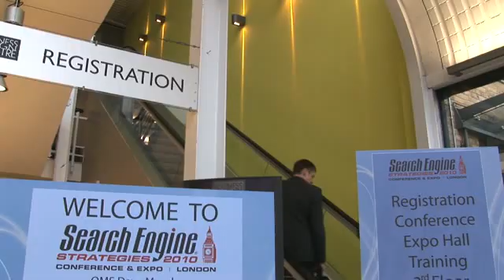Google Analytics Evangelist Avinash Kaushik on using your data at SES London 2010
Greg Jarboe, SEO-PR, interviews SES London keynote, Avinash Kaushik, Google, Analytics Evangelist. Avinash summarizes the four stages of understanding and making use of analytics. The first stage is how to visualize tens of thousands of rows of data so you can see it one page and see what data is sending traffic to your site. The second stage is how to compute a complete value of your website, giving you an economic indicator of your websites productivity.  The third stage discusses how to integrate use of the long-tail when compiling analytics to help companies achieve greater monetary rewards.  Avinash says there is so much more amazing amounts of data and behavior that you can use to be more effective at harnessing the long-tail. Avinash cites his own individual blog as an example of how he uses the long-tail.  The last stage is how you think about attribution. Avinash says people dont think about using analytics in as sophisticated a way as they should. All of Avinashs keynote ideas will be available in his upcoming new book and he will also be speaking at SES New York 2010.